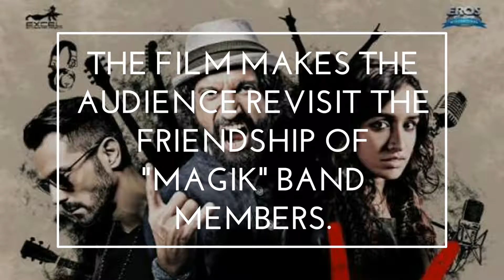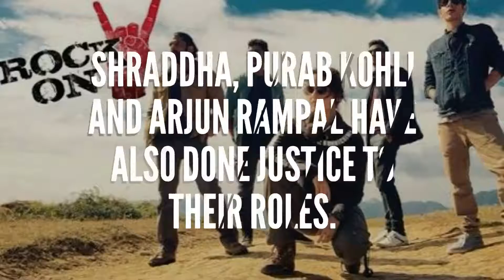First Reviews in for ROCK ON 2!!!!!!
First Reviews are in the air for bollywood's latest release ROCK ON 2. Is the film woeth its buzz?